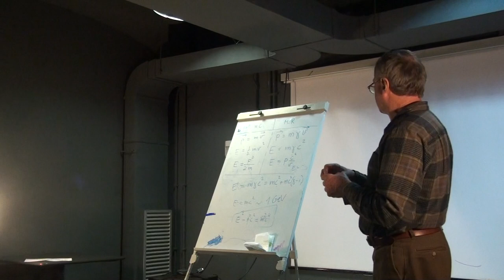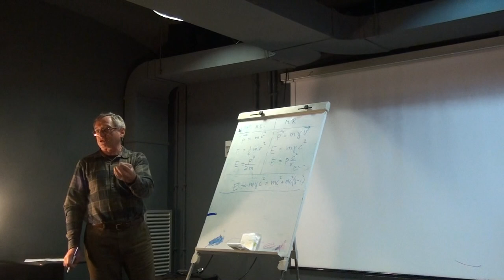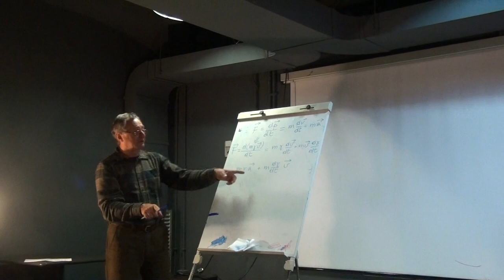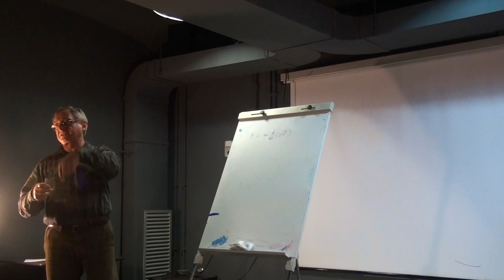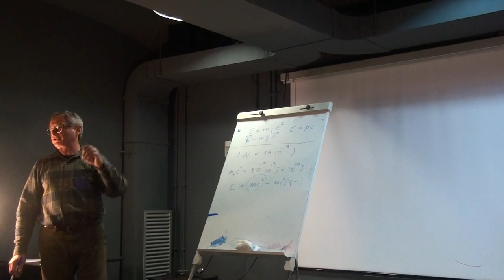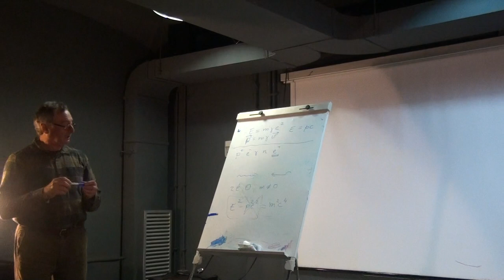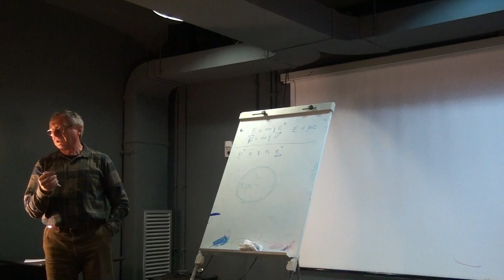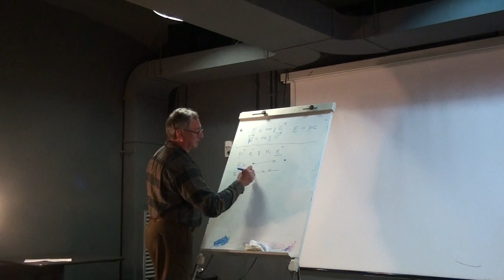La relatività di Einstein per tutti - Prof. G. Battimelli - IV incontro (1/2)